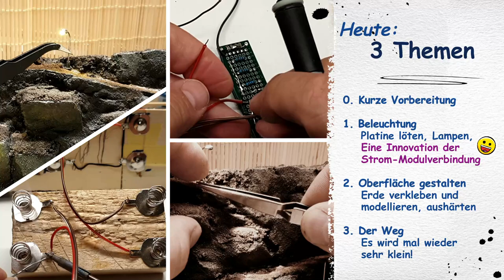#75 Die alte Wartungsstelle [2] + Innovative Modul - Verbindung 🚂 Modelleisenbahn 1:160 Spur N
Modulbau bei der Modelleisenbahn. Alles ist abnehmbar und austauschbar! Darum (und aus Wartungsgründen) verbaue ich auf meiner Modelleisenbahn viele kleine Ecken aus abnehmbaren Modulen. Doch wer will immer Stecker stecken müssen um alles zu verbinden?
Heute zeige ich Dir meine Innovation zu diesem Thema.
Das kleine Modul "Die alte Wartungsstelle" bekommt nun die Elektrik oder auch Elektronik angeschlossen und wird zum Teil fertig gestaltet.
Auf meiner Schreibtisch-Modelleisenbahn oder auch Schrank-Modelleisenbahn geht es nun so langsam aber sicher Sichtbar weiter.

Viel Spaß.

Zeitmarken für Dich:
0:00 - kurze Übersicht zum Beginn
1:42 - kurze Vorbereitung
2:42 - Teil 1
6:53 - Teil 2
9:32 - Teil 3

LIZENZEN